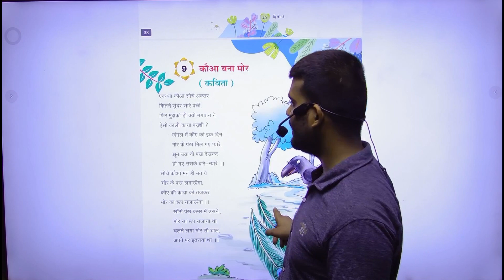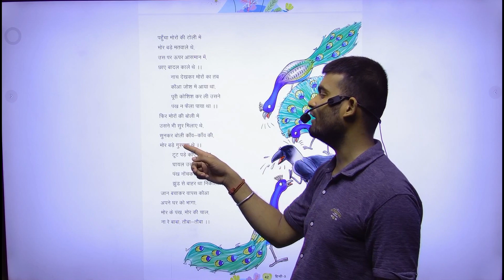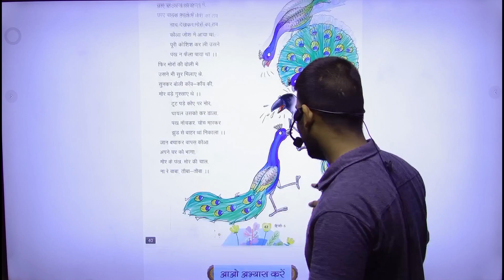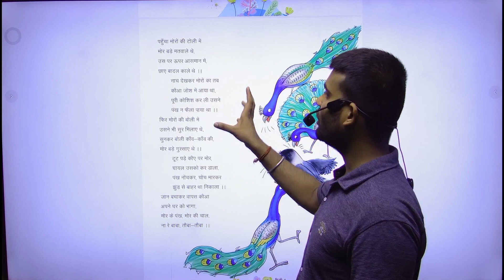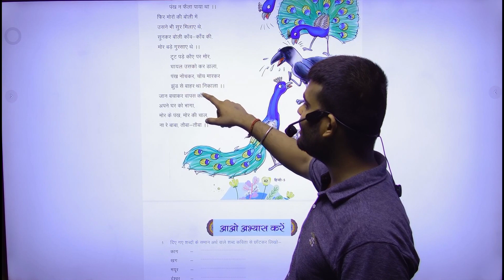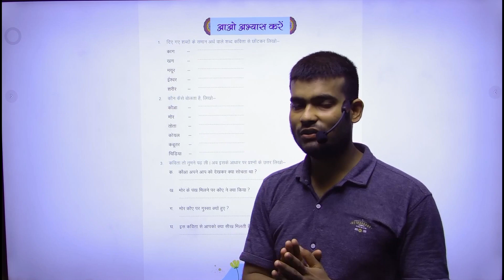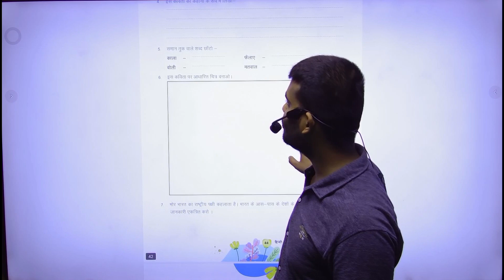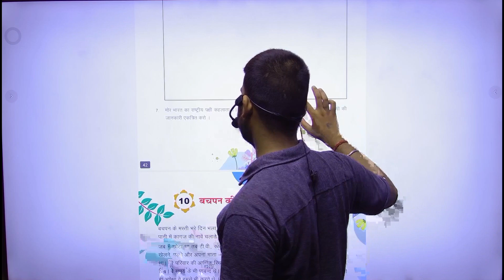HINDI-5 | CHAPTER-9 | KOA BANA MOR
HINDI Class-5 Video Book   ''KOA BANA MOR"